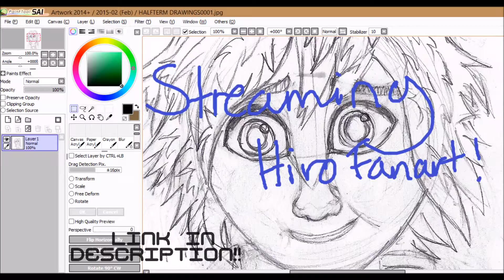Streaming Hiro Fanart (BH6!)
Streaming Hiro Fanart from Big Hero 6!!~

Ahh so happy with this traditional version now lets go digital 8)